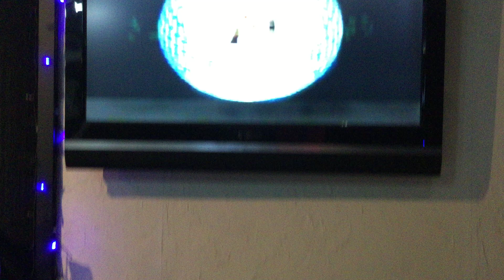b011きよしのズンドコ節/冰川きよし 陳耀宗翻唱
本拷貝影音係愛好歌唱者練習曲，如涉及版權請通知本人立即刪除影片。
きよしのズンドコ節
氷川きよし( ひかわ きよし )
作詞：松井由利夫                             作曲：水森英夫
1.
(ズンズンズン　    ズンドコ　ズンズンズン　ズンドコ)
風に吹かれて　        花が散る
雨に濡れても　        花が散る
咲いた花なら　        いつか散る
おなじさだめの　    恋の花
向こう横丁の     　   ラーメン屋
赤いあの娘の　        チャイナ服
そっと目くばせ    　チャーシューを
いつもおまけに　     2・3枚
2.
明日　明後日　        明々後日
変わる心の            　風車
胸に涙が　                あふれても
顔にゃ出せない　    男なら
角のガソリン　        スタンドの
オイルまみれの　    お下げ髪
なぜかまぶしい　    糸切り歯
こぼれエクボが 　   気にかかる
3.
辛い時でも             　泣き言は
口を結んで　             一文字
いつかかならず     　故郷へ
錦かざって　             帰るから
守り袋を　                 抱きしめて
お国訛りで　             歌うのさ
西の空見て　             呼んでみる
遠くやさしい　        お母さん